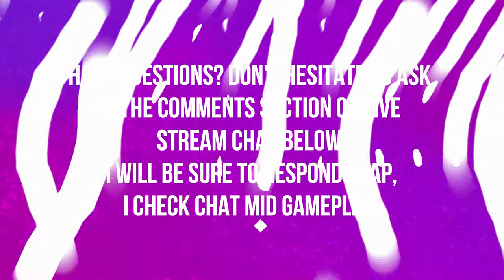FREEHOLD | BATTLE FOR AZEROTH | HEROIC | WORLD OF WARCRAFT BATTLE FOR AZEROTH 🎮🎮🎮